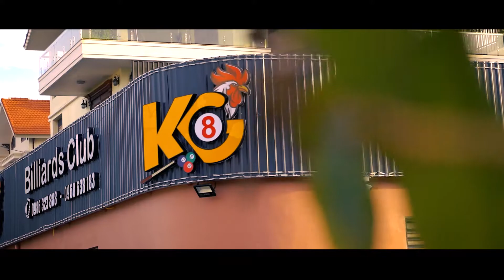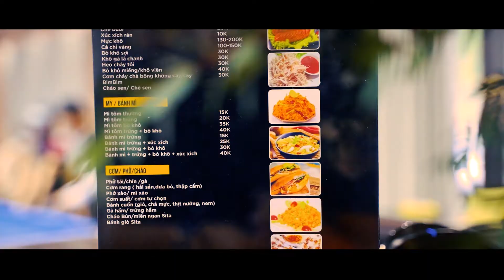Billiards "Siêu Chất" tại KG Billiards Hạ Long - Monkey Media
Chúng tôi chuyên:
👉Dịch vụ livestream chuyên nghiệp
👉Sản xuất video marketing
- Công ty CP Truyền Thông Monkey Media
-Địa chỉ: T4, số 807 đường Lê Thánh Tông, Hạ Long, Quảng Ninh
✅ Tại sao bạn nên chọn Monkey Media
Monkey Media là một trong những đơn vị quay phim sự kiện chuyên nghiệp hàng đầu ở Quảng Ninh, với đội ngũ nhân viên dày dặn kinh nghiệm, nhiệt huyết, sẵn sàng cháy hết mình cho đam mê, chúng tôi tự tin đáp ứng mọi yêu cầu của khách hàng từ đơn giản đến phức tạp. Không những thế, Monkey Media còn sở hữu những trang thiết bị hiện đại như: máy quay Sony EX3, Sony NX100, flycam Phantom 4, máy ảnh 5D Mark III, Canon 6D… đem đến cho khách hàng những thước phim, hình ảnh đẹp.

Một điểm khá đặc biệt ở Monkey Media mà ít có đơn vị quay phim sự kiện nào có được chính là thái độ làm việc tận tâm, không ngại khó, không ngại khổ. Chúng tôi luôn đặt mình vào vị trí của khách hàng để thấu hiểu những mong muốn, kỳ vọng. Từ đó cố gắng, nỗ lực và dành trọn tâm huyết trong từng sản phẩm. Để nụ cười của khách hàng chính là thành công của chúng tôi.

Dù bạn là cá nhân, tổ chức hay đang sát cánh cùng doanh nghiệp, đang cần một giải pháp để quảng bá thương hiệu, giới thiệu sản phẩm. Làm sao để hiện thực hóa những ý tưởng sáng tạo đột phá? Hãy tìm cho mình một đối tác chuyên nghiệp trong lĩnh vực sản xuất hình ảnh, là những đội ngũ tâm huyết, chuyên nghiệp, có trách nhiệm và tạo ra những sản phẩm có giá trị thật sự.

Đến với Monkey Media, bạn sẽ được thỏa sức làm mới - sáng tạo theo cách của mình. Với đội ngũ nhân viên giàu kinh nghiệm, cùng thái độ nhiệt tình, tận tâm, phong cách làm việc chuyên nghiệp, và tôn chỉ: "Giá trị tạo nên thương hiệu”, Monkey Media sẽ làm hài lòng khách hàng bằng những sản phẩm tâm huyết và uy tín nhất. Hãy là doanh nghiệp bứt phá trong cuộc đua thương hiệu!